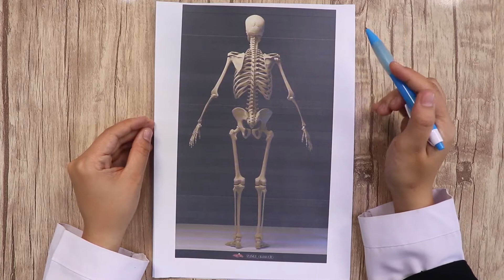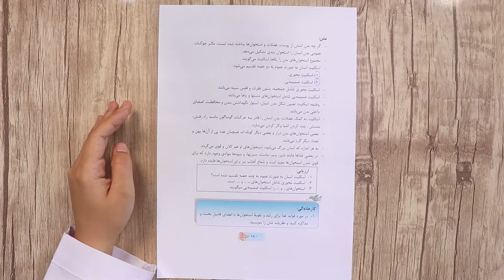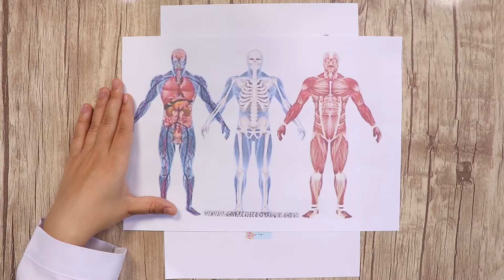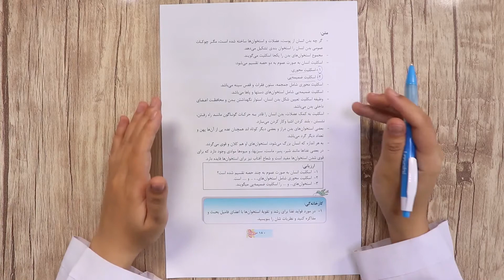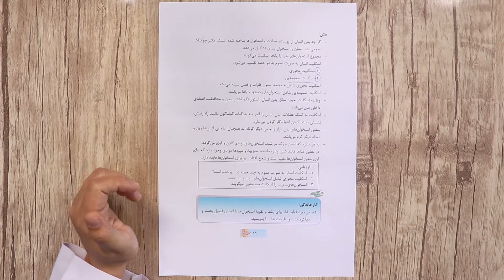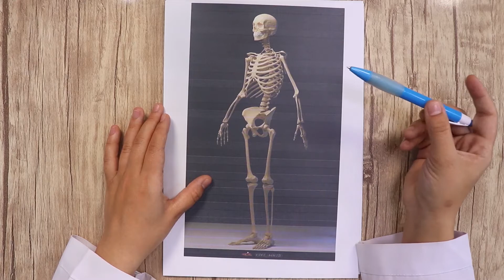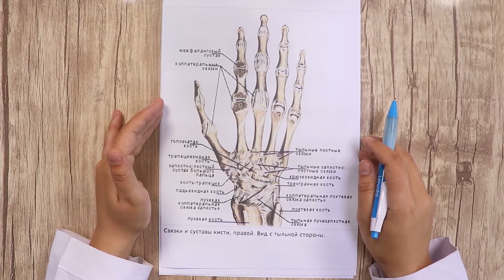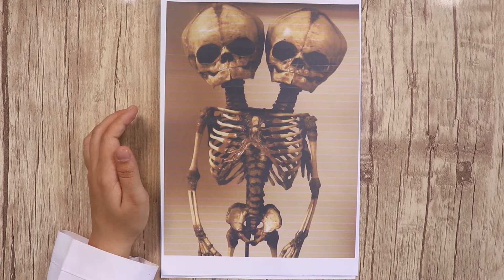ساینس صنف پنجم - اسکلیت